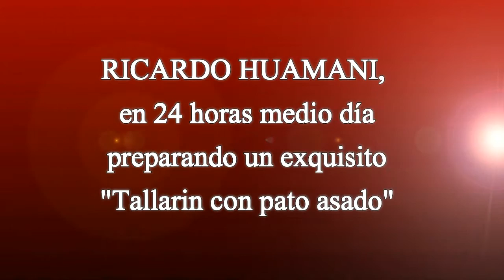Chifa el peruanito 24 horas medio dia Tallarin con Pato asado